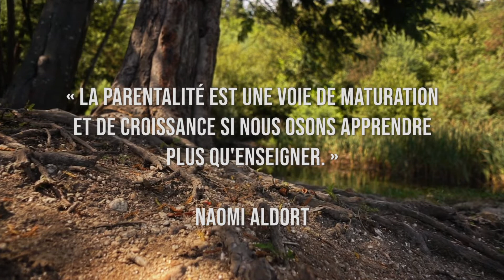Intégration au cégep après unschooling - SÉRIE jeunes adultes unschoolers - EP3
Les questions dans cet épisode:
1. As-tu trouvé ça difficile le cégep?
2. J'ai entendu que tu étais en sciences de la nature au Cégep...C'est un programme exigeant tout de même...Comment as-tu réussi à arriver au même niveau que les autres? Par exemple les étudiants "standards" qui ont eu des cours de mathématiques avancés?
3. Sentez-vous une différence au niveau social et académique avec vos collègues du CEGEP? Si oui, comment vivez-vous cette différence?
4. uel a été les effets de l’école sur ta confiance en toi? Cette solidité en toi qui sait que tu es important et capable.

Merci d’avoir regardé cette vidéo :) As-tu apprécié? Écris-moi dans les commentaires ci-dessous :)

Pour connaître le parcours de Benjamin et Léo, l'article qui accompagne l’épisode 1

Cette vidéo est le 3ième d’une série de 4 épisodes.

2 - assure-toi de cliquer la petite cloche 🔔 pour recevoir une notification de la prochaine vidéo.

Allô moi c’est Julie! Je partage avec une grande vulnérabilité mon histoire, comment je suis devenu une mère bienveillante et l’aventure qu’a été l’école-maison/unschooling avec mes garçons maintenant adultes. J’adore parler de comment j’ai guéri les blessures de mon enfance pour offrir à mes enfants la liberté d’être qui ils sont. Tout ça et encore plus sur mon blogue Oh, et j’adore Instagram!

Crédits audio
Sparkle Pop Bonus de Sonic-Boom AudioJungle

Video Footage
Tree de DREAM_LANDSCAPE Video Hive